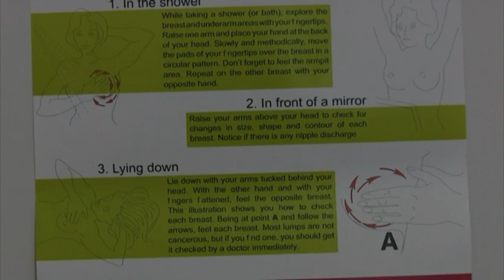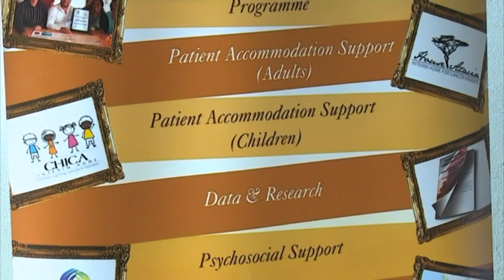Namibia commemorates World Cancer Day - NBC